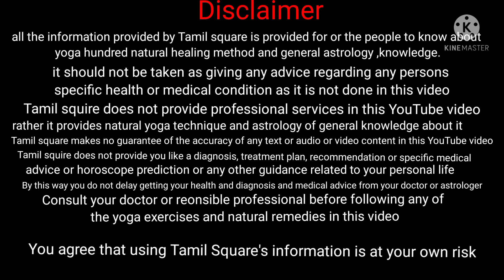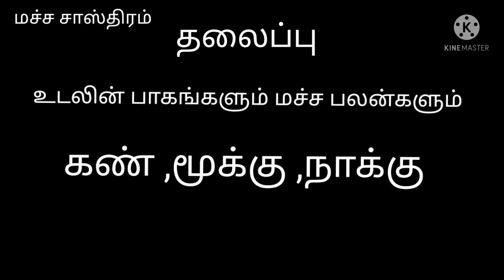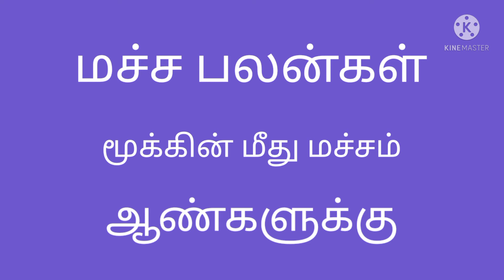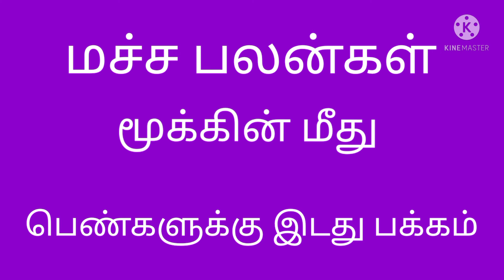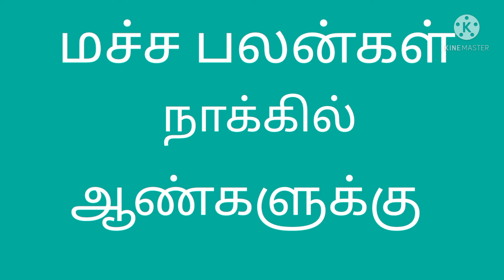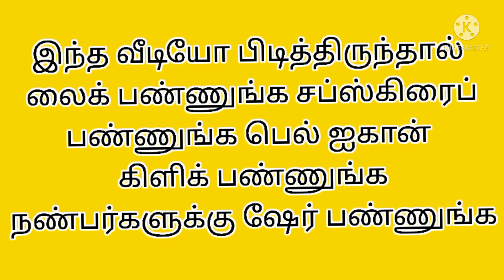மச்ச_சாஸ்திரம் பாடம் 3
உடலில் உள்ள மச்சங்களுக்கு என்ன என்ன பலன் என்று இந்த வீடியோவில் உள்ளது. இந்த வீடியோவில் கண் , மூக்கு , மற்றும் நாக்குகளில் உள்ள மச்சதிற்கு பலன் தரப்பட்டுள்ளது.